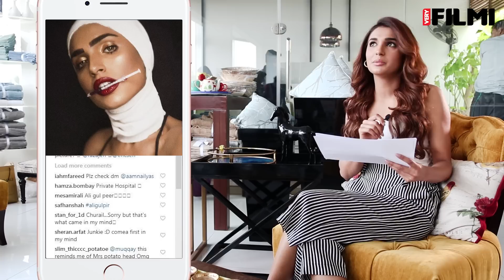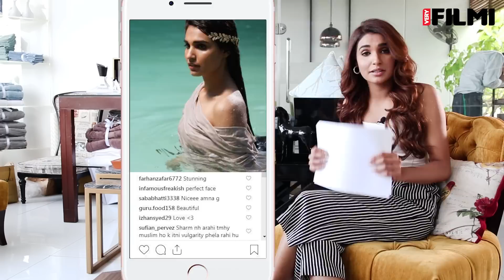Amna Ilyas Replying to Her Haters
Watch Amna Ilyas replying to hate comments on her pictures!
The model turned actress got emotional while schooling her haters and it was truly heartbreaking.

Styled by : Anila Murtaza
Shot at : House of Ensemble